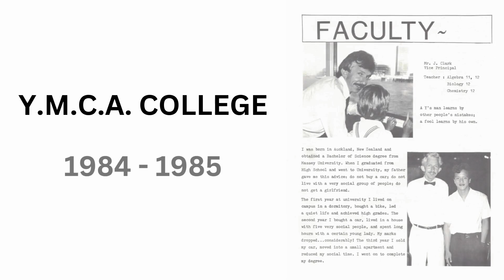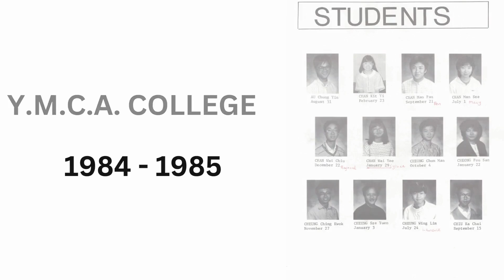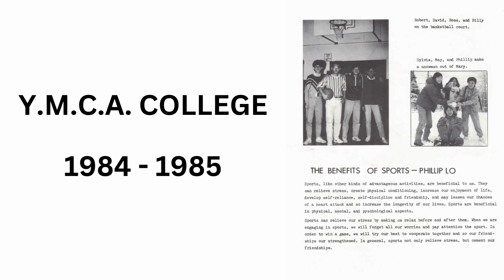Vancouver YMCA College 1984-1985 In memories 1735 Inglewood Ave., West Vancouver B.C. Canada V7V 1Y8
YMCA in memories. Grade 12 studies class comprised of young people from Hong Kong and 2 young men from Malaysia.  The arrangement was made successfully by YMCA Hong Kong and YMCA Kuala Lumpur. To recover long lost memories, I decided to share the Yearbook Peony Chung passed to me when she traveled from Seattle to Singapore. In year 2023 I flew to Singapore to meet up with Peony and Eileen Li who is currently residing in Singapore.  We had met for the first time after class graduation in 1985.